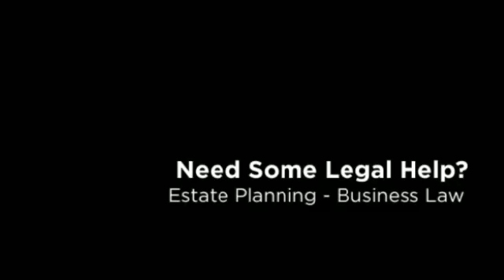Estate planning El Cajon CA Estate Planner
Ronald Webb's Legal Experience With Living Trusts, Estate Planning, Business Law and Tax Issues Will Save You Countless Amounts of Time, Money and Grief.

You Need the Law Offices of Ronald R. Webb - Estate Planning and Living Trusts in San Diego, CA.

Practicing Law in San Diego Since 1994.

- Living Trusts

What areas of San Diego County does Ronald Webb serve?

The Law Offices of Ronald Webb are proud to serve top quality Estate Planning and Business Law to the following zip codes in San Diego California: 91901, 91902, 91905, 91906, 91910, 91911, 91913, 91914, 91915, 91916, 91917, 91932, 91934, 91935, 91941, 91942, 91945, 91950, 91962, 91963, 91977, 91978, 91980, 92003, 92004, 92007, 92008, 92009, 92010, 92011, 92014, 92019, 92020, 92021, 92024, 92025, 92026, 92027, 92028, 92029, 92036, 92037, 92040, 92054, 92055, 92056, 92057, 92058, 92059, 92061, 92064, 92065, 92066, 92069, 92070, 92071, 92075, 92078, 92081, 92082, 92083, 92084, 92086, 92091, 92101, 92102, 92103, 92104, 92105, 92106, 92107, 92108, 92109, 92110, 92111, 92113, 92114, 92115, 92116, 92117, 92118, 92119, 92120, 92121, 92122, 92123, 92124, 92126, 92127, 92128, 92129, 92130, 92131, 92135, 92139, 92154, 92173, 92197, and 92199.

Living Trust San Diego Living Trust Attorney